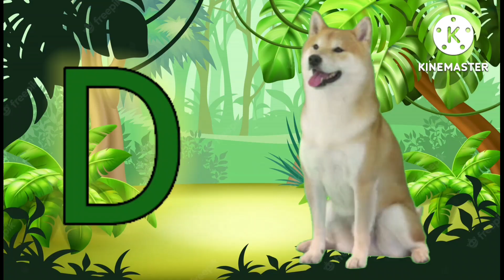abcd, abcde, A for Apple, B for Ball, English Alphabets | अ से अनार | k se kabutar | @MiCu Kids Tv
A for Apple b for ball c for  cat, abcd, abcde, alphabet, english alphabet, english Varnamala
@MiCu Kids Tv
@ChuChu TV Nursery Rhymes & Kids Songs
@ChuChuTV Hindi
@Fun With Pari Cute
ABCDEFGHIJKLMNOPQRSTUVWXYZ
abcdefghijklmnopqrstuvwxyz
Abcd
Ab
Ab song
Abcd song
Abcd video
English phonics song
English alphabet
A to Z alphabet
Hindi varnamala
Hindi swar
A aa I ii
K kha g

ABC
 A se anar aa se aam, k se kabutar,kha se khargosh, ऐ से एप्पल ब से फॉर बॉल क फॉर कैट,